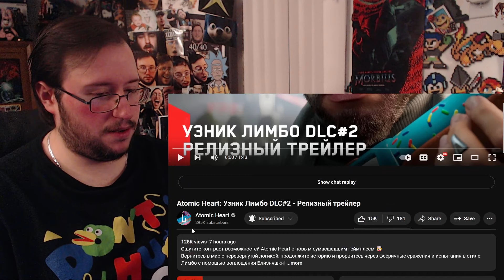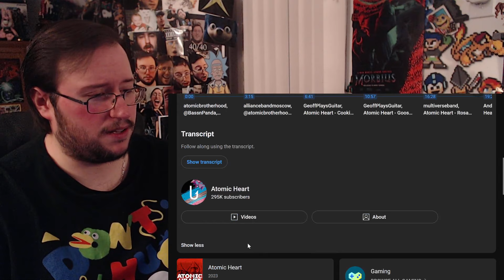Gor's "Atomic Heart: Trapped in Limbo DLC #2" Launch Trailer REACTION